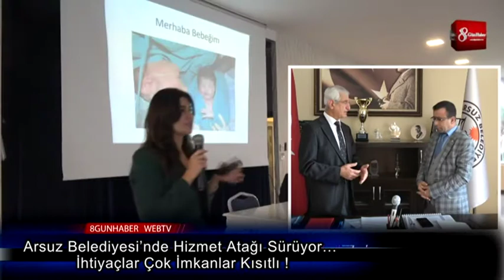Arsuz Belediyesi’nde Hizmet Atağı Sürüyor… 24 Aralık 2020 8gunhaber 1